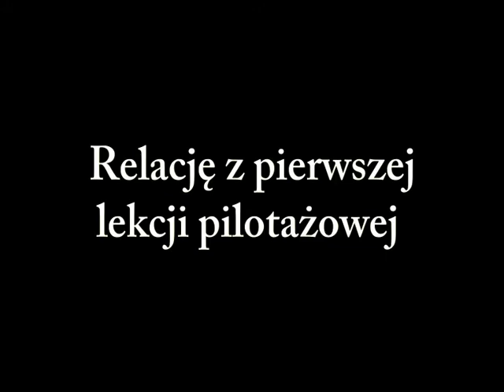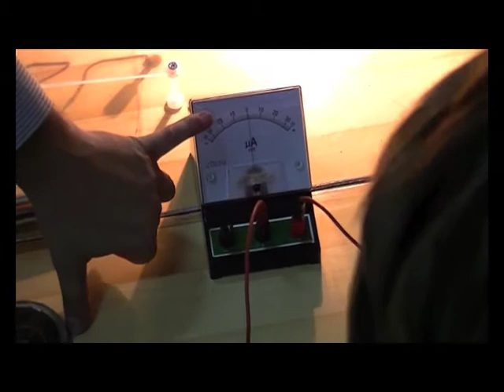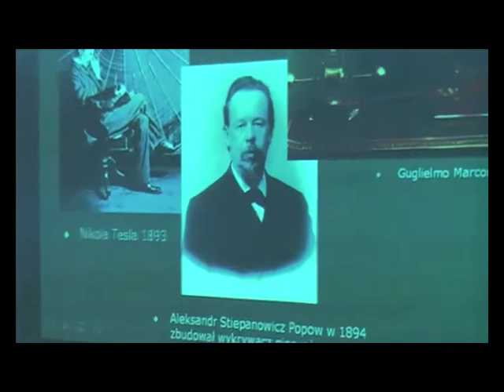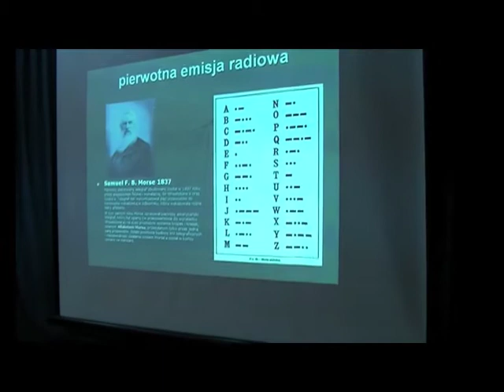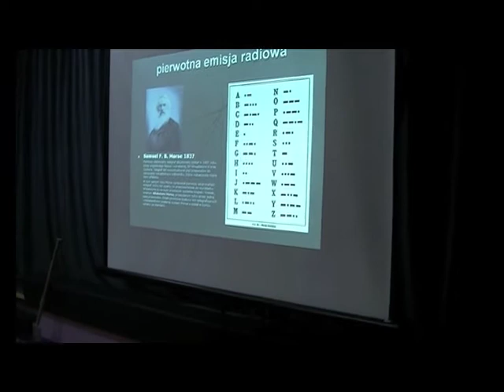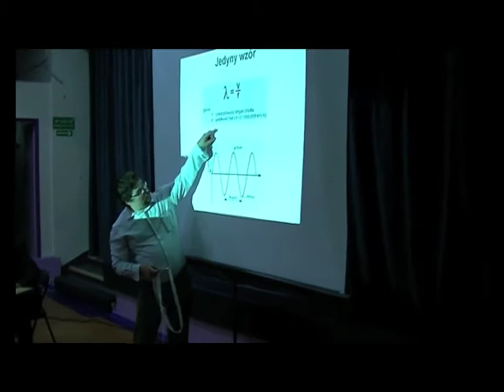Radio Reaktywacja - 22 czerwca 2012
W piątek, 22 czerwca 2012 roku odbyła się pierwsza lekcja pilotażowa programu Radio Reaktywacja w Społecznej Szkole Podstawowej nr 10 w Warszawie im. Kardynała Stefana Wyszyńskiego.

Wykładowcy:
Paweł Włodarczyk SQ5STS, Tomasz Zagóra SQ5OBU, Hubert Anysz SP5RE oraz Michał Perchuć (nauczyciel fizyki).

Pierwsza lekcja była dla wykładowców niezwykłym przeżyciem. Przedstawiono nas 40 osobowej grupie młodzieży. W grupie dzieci były 2 niekompletne klasy szóste szkoły podstawowej i 2 niekompletne klasy pierwsze gimnazjum. Można by rzec, że rzucono nas na głęboką wodę... Więcej na: